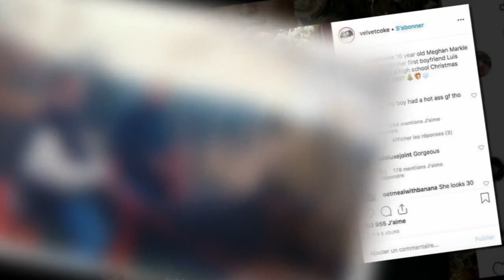Meghan Markle : à quoi ressemblait-elle avant sa rencontre avec le prince Harry ? (Photos)